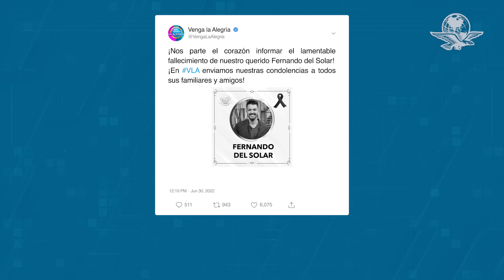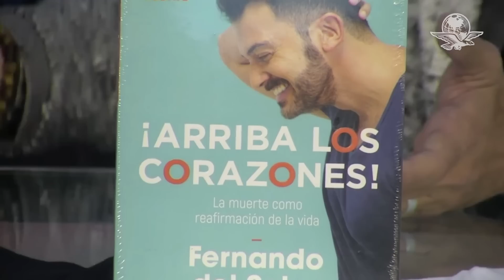Fernando del Solar. Reportan muerte del conductor a los 49 años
Del Solar libró una fuerte batalla contra el cáncer hace algunos años